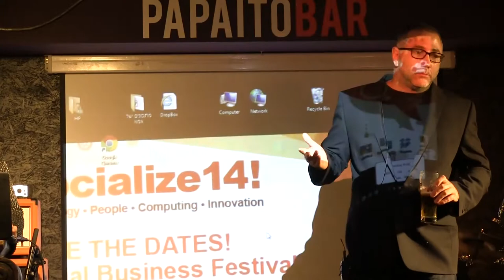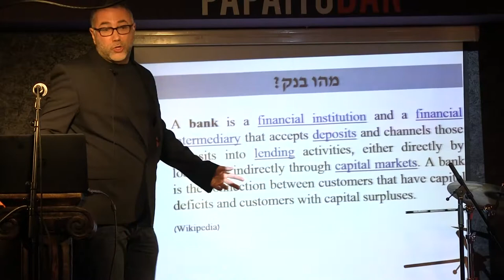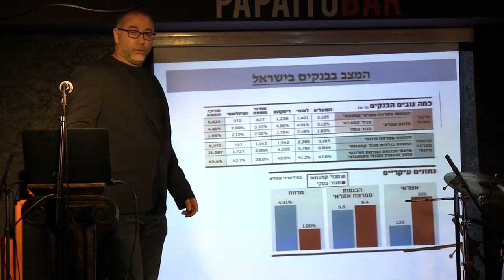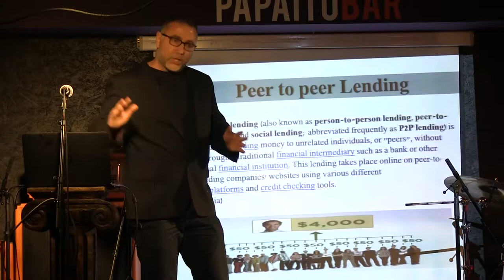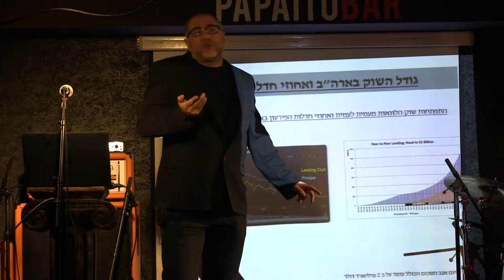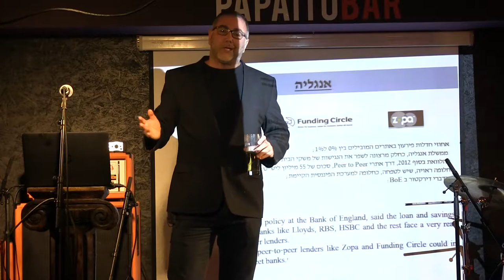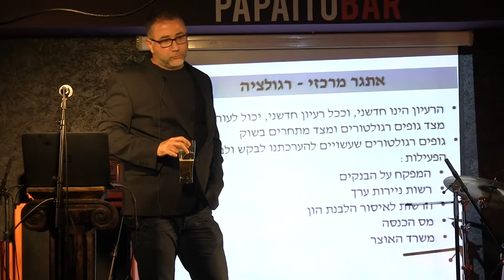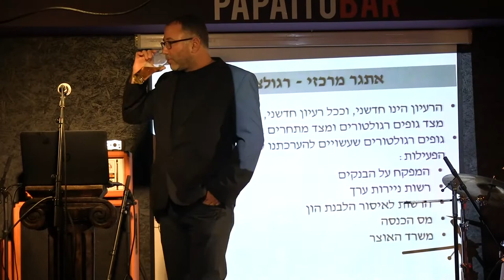Yigal Alkaslasy, eLoan's Chairman and Co-founder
This video was taken on Socialize MeetUp December 30.

Yigal Alkaslasy, eLoan's Chairman and Co-founder - Co Founder of TFS Israel (Brokers) a part of the Tradition group . 15 years of experience in the global financial markets.

Most of us have either a deposit or a loan. Banks, as a classic financial intermediary, offers an unreasonable spread between lenders and borrowers - in Israel ~8% (!). Credit cards and credit companies offers an even higher spread, which results in a very high interest rate for the borrower. Imagine that lenders could lend directly to borrowers, through a modern, smart and lean financial intermediary. It could totally change the way that we borrow and lend money...

eLoan is a peer to peer lending platform, based upon a unique blend of finance, credit underwriting, technology and crowdfunding experts. Based on the huge success of US and UK based peer to peer platforms (e.g. Zopa & Lending Club), we launched Israel's first P2P platform We launched after 1.5 years of intensive preparations, and planning to penetrate other relevant countries with local partners, offering them cutting edge underwriting technology and business know-how. The company consists of ~8 employees and currently based in Tel-Aviv.